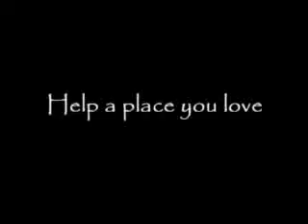2009 D-Day Mountain Bike Expo Promo Video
The D-DAY Expo is an event that will showcase the latest products, technologies and services in the fast growing world of mountain biking!  Our goal is to expose event attendees to everything that is mountain biking in a fun and friendly outdoor atmosphere while we generate funds to support trail maintenance programs in Lynn Woods.

Demo bikes, displays of the latest equipment, apparel and accessories all will be available for event attendees.  Speak directly with factory and local business representatives regarding their products and services.  Participate in contests, group rides and watch professional demonstrations throughout the event.  The D-DAY EXPO will have something for EVERYONE!